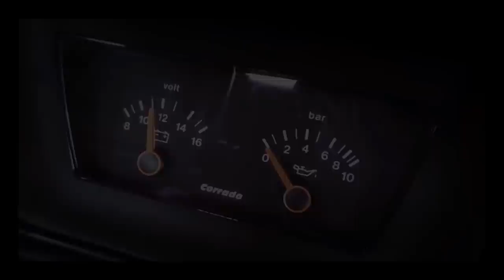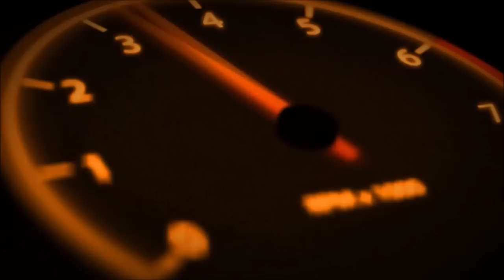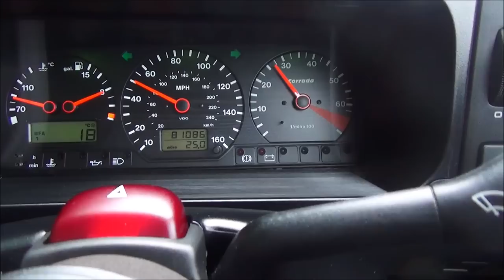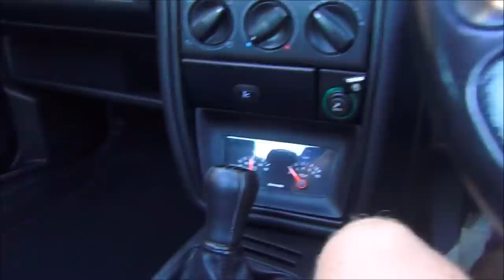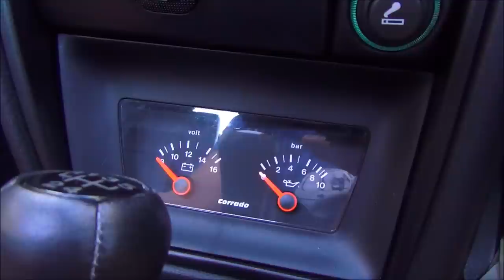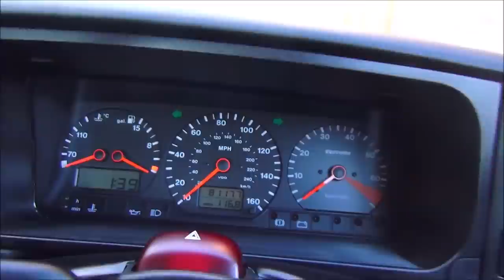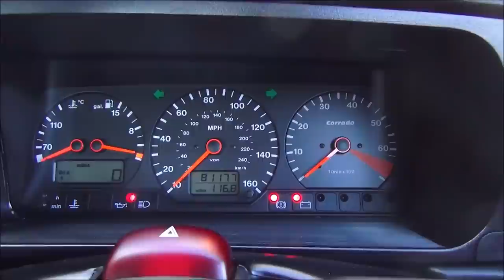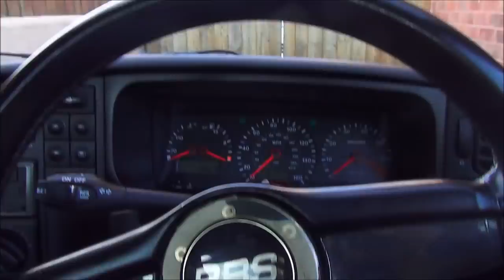1994 VW Corrado VR6 review The People's Karmann Coupe ;) The 90's Coupe thats Cool to own!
Welcome to my review on VWs 90's unsung hero. the VW Corrado VR6, SLC known as Sports Luxury Coupe in the USA, the 90's Coupe that time forgot! Was it the Ultimate Sports Coupe of the 90’s?
This was the flagship VW back in the 90s.
Ive owned the car for 10 years and enjoyed every minute of it. i have done some light modifications over the years H&R Coilovers, 17Inch BBS RS split rims, BBS steering wheel, 263 cams remap and Supersprint Exhaust System, Enjoy the Video i had great fun making it

All the Langers ;)

Make  - VW
Model - Corrado VR6
Engine - 2.9
Power 190 (bhp)
0-60 mph (secs) -
Road Tax (per annum) -
Door's - 2
Seat's - 4
Fuel Type - Petrol
Transmission - 5 speed Manual (Automatic were available)
New price - £22,000